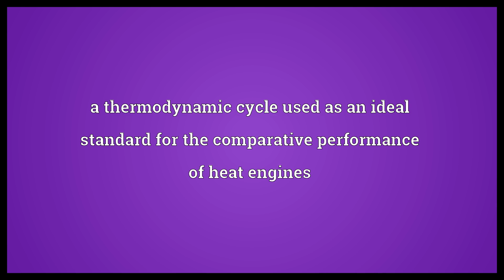Rankine cycle Meaning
Video shows what Rankine cycle means. a thermodynamic cycle used as an ideal standard for the comparative performance of heat engines.  Rankine cycle Meaning. How to pronounce, definition audio dictionary. How to say Rankine cycle. Powered by MaryTTS, Wiktionary